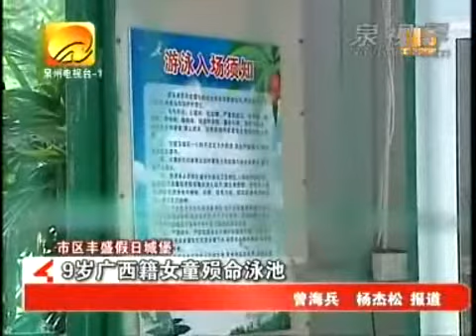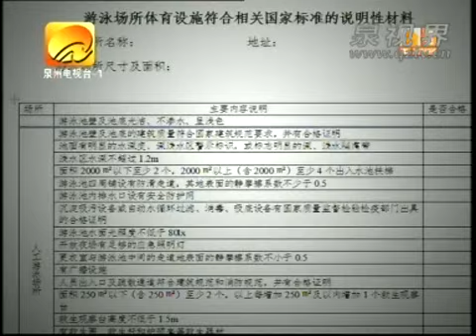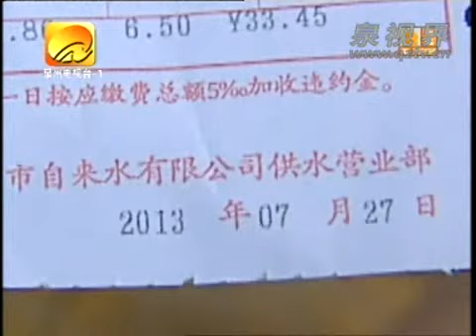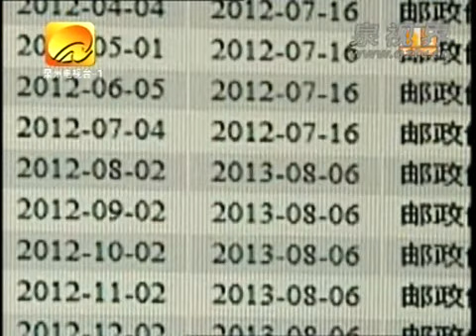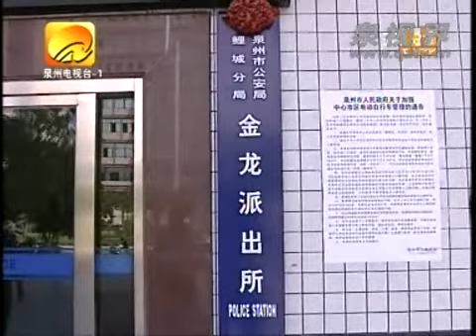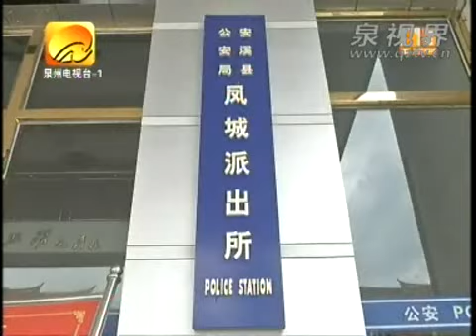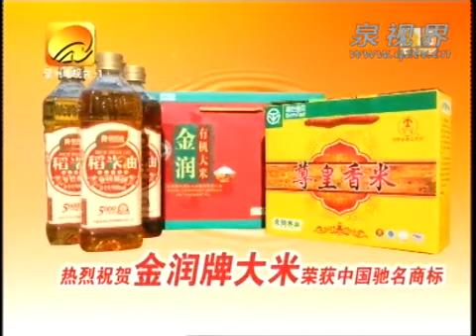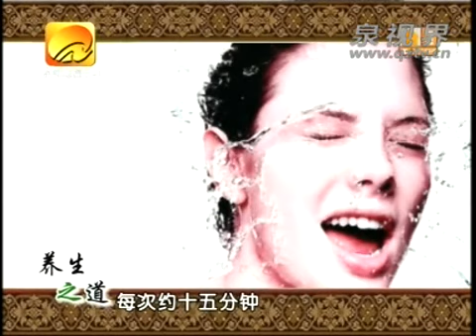2013年8月8日方言报道